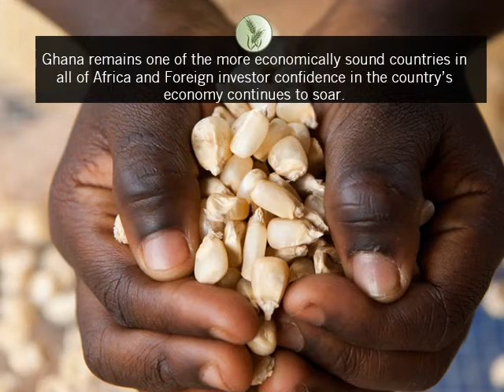Growth Green Agriculture (GG Agriculture) - Ghana: Success Story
Growth Green Agriculture (GG Agriculture)  presents this short slideshow video 'Ghana: An Economic Success Story' which highlights why now is a good time to invest in Ghana.